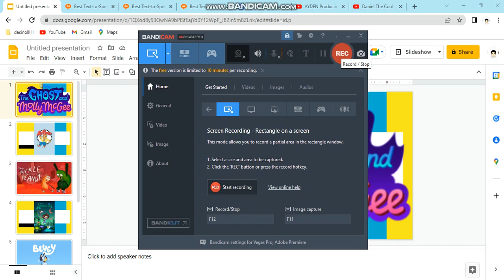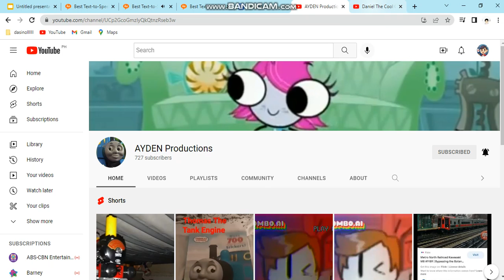Sean Salutes S1 E16: The Ghost And Molly McGee